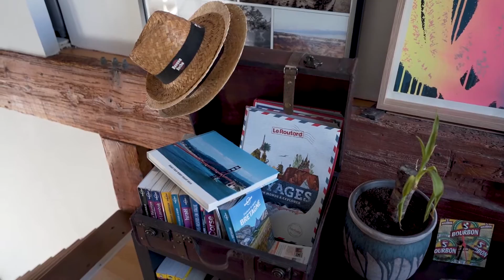Mat & Seb vous présente un duplex bohème-chic avec terrasse à Montpellier Gambetta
AVENDRE - Duplex bohème-chic avec terrasse - Montpellier Gambetta

Niché au dernier étage d'un petit immeuble, que de charme pour ce duplex bohème-chic tellement chaleureux... 2 chambres et un bureau à l'étage. De jolis matériaux, de beaux volumes et de la lumière. Et que dire de la terrasse plein ciel si rare ! Un duplex pour vivre heureux !

Pour plus d'informations, contactez Mat & Seb Montpellier au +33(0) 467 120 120